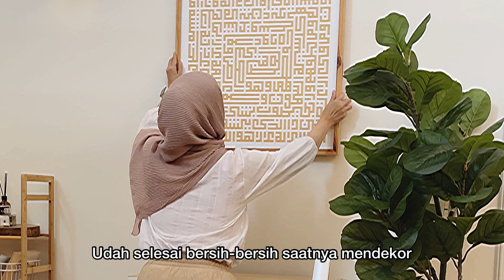Beberes dapur,bersih bersih rumah, decorate ruang keluarga, ramadhan decor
Halo, assalamualaikum di video kali ini aku aku mau share keseharianku bebersih dapur dan rumah, dan aku juga mau decor ruang keluargaku dengan suasana Ramadhan agar anak-anak semakin semangat menjalankan puasanya

Link produk di video

Untuk produk2 IUIGA jangan lupa pakai kode voucher IUIGAMKHOME untuk dapetin diskon tanpa minimum pembelian

Bantu support aku ya agar aku makin semangat bikin video yang bermanfaat dengan cara

Camera :iphone 12 pro
Video editor:inshot
Thumbnail : canva
Tripod